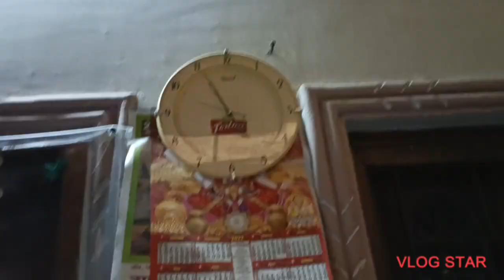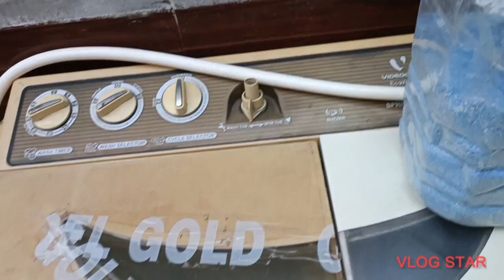मलाई से बनाया घी और पेड़ा|| Full day Busy Routine|Vlog -17